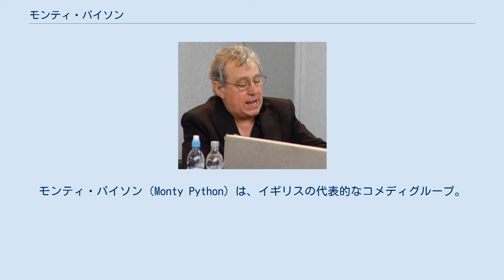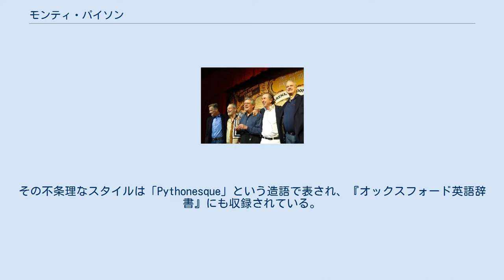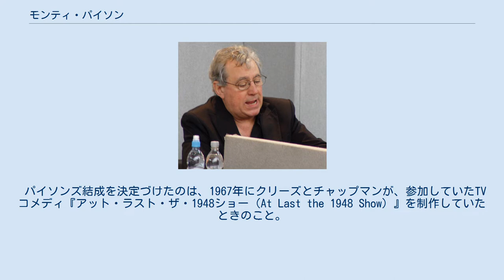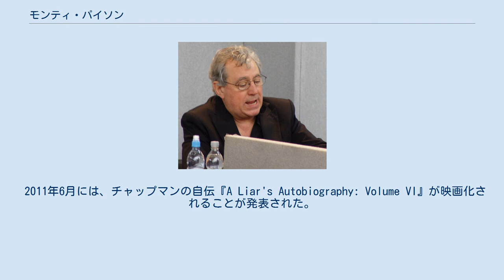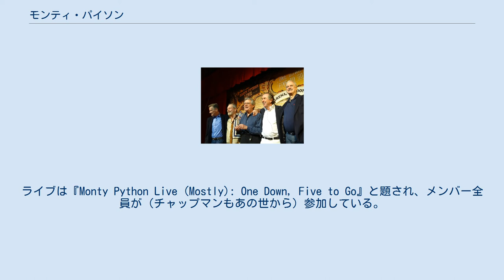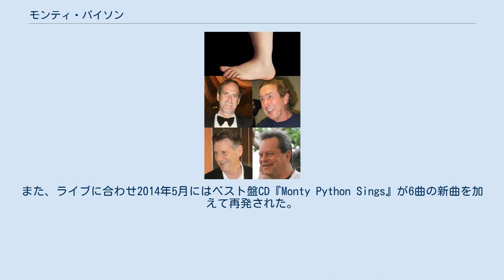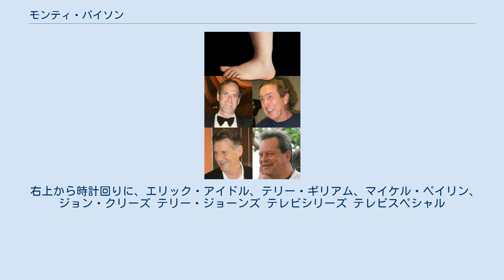モンティ・パイソン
シュール・コメディ
モンティ・パイソン（Monty Python）は、イギリスの代表的なコメディグループ。
グレアム・チャップマン、ジョン・クリーズ、テリー・ギリアム、エリック・アイドル、テリー・ジョーンズ、マイケル・ペイリンの6人で構成される（ただし、ニール・イネスとキャロル・クリーヴランドを「7人目のパイソン」と表現することもある）。
明らかにモンティ・パイソンを話題にしている場合、単にパイソンズと言うこともある。
 1969年から始まったBBCテレビ番組『空飛ぶモンティ・パイソン』で人気を博し、その後もライブ、映画、アルバム、書籍、舞台劇等で活躍の場を広げ、その爆発的なインパクトはメンバー個人をスターの座に押し上げた。
そのスケッチとスケッチの境界線をなくした革新的な構成と完成度の高いスケッチの数々は、アメリカのコメディ番組『サタデー・ナイト・ライブ』をはじめ様々なジャンルのポップ・カルチャーに大きな影響を与え、「コメディ界におけるビートルズ」と表現された。
その不条理なスタイルは「Pythonesque」という造語で表され、『オックスフォード英語辞書』にも収録されている。
 日本では1976年から、東京12チャンネル（現テレビ東京）で、金曜日の22時台に『空飛ぶモンティ・パイソン』の吹替版が初放送された。
 プログラミング言語であるPythonの名前のもとになった。
 イングランドに生まれたグレアム・チャップマン、ジョン・クリーズ、エリック・アイドル、マイケル・ペイリン、ウェールズに生まれたテリー・ジョーンズの5人は、幼いころに放送していたラジオコメディ番組『ザ・グーン・ショー』の大ファンであった。
その徹底したナンセンスさは、5人に衝撃を与え、のちのコメディ作りにも大きな影響を及ぼした。
 ケンブリッジ大学のコメディーサークル「フットライツ」に同時期に入団していたチャップマンとクリーズ（当時の「フットライツ」には、のちの『ザ・グーディーズ』のメンバーであるティム・ブルック＝テイラーなどその後大成するコメディアンが多数在籍していた）、2人の卒業後に「フットライツ」で活動したアイドル、そしてオックスフォード大学のコメディーサークル「オックスフォード・レビュー」で出会ったジョーンズとペイリンは、それぞれ舞台と台本の執筆に取り組みコメディの作り方を学んだ。
その時点ですでにメンバーのほとんどは面識があり、テレビ番組『フロスト・レポート』にはギリアム以外のメンバー全員がクレジットされている。
 パイソンズ結成を決定づけたのは、1967年にクリーズとチャップマンが、参加していたTVコメディ『アット・ラスト・ザ・1948ショー（At Last the 1948 Show）』を制作していたときのこと。
アイドル、ジョーンズ、ペイリン、アニメーターとしてテリー・ギリアムが参加（加えて、ニール・イネス率いるボンゾ・ドッグ・バンドも出演）していた子供向けTVコメディ『ドゥ・ノット・アジャスト・ユア・セット（Do Not Adjust Your Set）』が並行して放送されており、クリーズとチャップマンはその番組のファンになった。
当時から有名であったクリーズはBBCから新しい番組枠への出演を促されており、他のメンバーに『ドゥ・ノット・アジャスト・ユア・セット』に出演していたペイリンに目をつけた。
ペイリンは番組の他のメンバーと参加したいと答えて、6人のメンバーが構成されることとなった。
 空飛ぶモンティ・パイソン パイソンズは、自分たちの制作する番組についての明確な方向性を見出していた。
彼らの一番革新的だった部分は、当時当たり前のように存在したスケッチのパンチライン（オチ）を排除して、ギリアムの切り絵アニメでつなぐことで、流れるような効果的な番組構成を作ったことにあった。
これにより、スケッチ本来のもつ面白さをなくすことなく番組を作り上げることができた。
この構成は、BBCでスパイク・ミリガンが作ったカルトコメディ番組『Q5』を参考にしている。
 台本の執筆は、基本的にクリーズとチャップマン、ジョーンズとペイリンの2組のコンビと、一人で書くアイドルで構成されていた。
彼らは書き上げたスケッチを製作会議で持ち寄って、お互いに読みあい、面白さを判定してスケッチを取捨選択していた。
配役も自然に決められていた。
そのスケッチの中には、差別的なものなど数々の危険な内容も含まれており、BBCとはたびたびぶつかる結果となった...